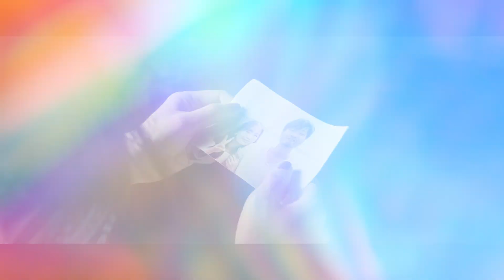映画『DIVOC-12』予告10月1日（金）公開 ‹三島監督チーム›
12人の監督、12の物語。

映画『DIVOC-12』2021年10月1日（金）公開

全12本の作品から三島監督チーム4作
『よろこびのうた Ode to Joy』『YEN』『海にそらごと』『睡眠倶楽部のすすめ』の予告映像

『よろこびのうた Ode to Joy』
監督：三島有紀子
出演：富司純子　藤原季節

『YEN』
監督：山嵜晋平
出演：蒔田彩珠　中村守里

『海にそらごと』
監督：齋藤栄美
出演：中村ゆり　髙田万作

『睡眠倶楽部のすすめ』
監督：加藤拓人
出演：前田敦子

【キャスト】
横浜流星 ／ 松本穂香  小関裕太 ／ 富司純子  藤原季節
石橋静河 ／ 小野翔平  窪塚洋介 ／ 安藤ニコ  おーちゃん ／ 清野菜名  高橋文哉
蒔田彩珠  中村守里 ／ 中村ゆり  髙田万作
笠松将 ／ 小川紗良  横田真悠 ／ 前田敦子

【監督】
藤井道人　上田慎一郎　三島有紀子
志自岐希生　林田浩川　ふくだみゆき　中元雄　山嵜晋平　齋藤栄美
廣賢一郎　エバンズ未夜子　加藤拓人

【主題歌】
yama「希望論」(MASTERSIX FOUNDATION)